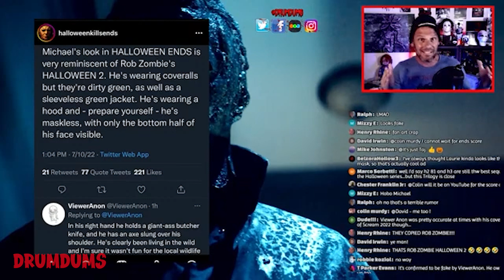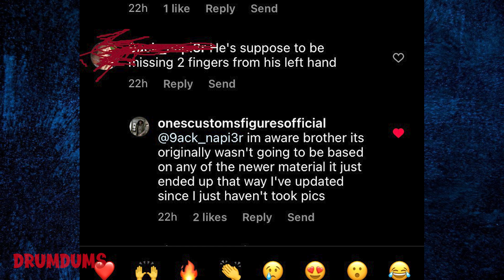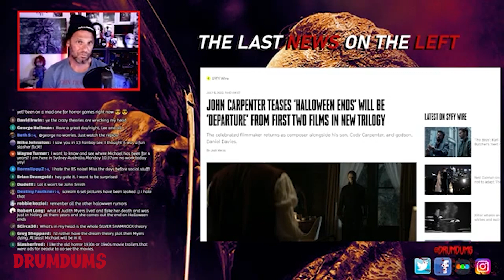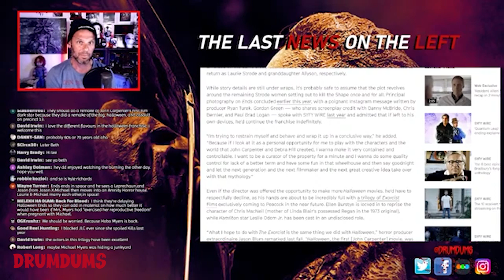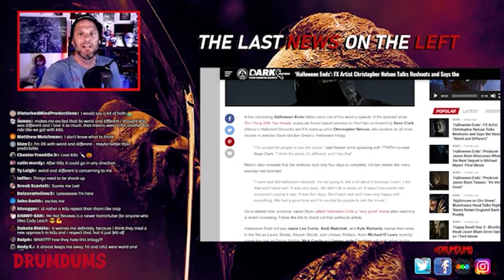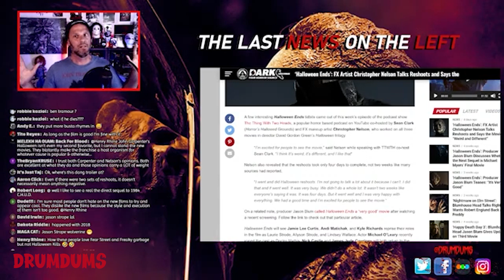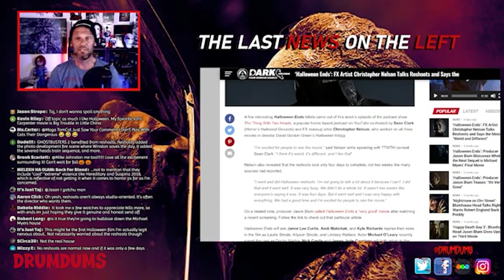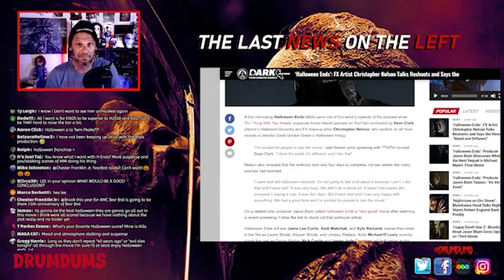Halloween Ends Updates: Does Myers Look Like THIS?! (No) Reshoots, "Weird and Different"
We have some more updates to cover concerning Halloween Ends, including DEBUNKING a rumor of what Myers looks like. Also FX head Christopher Nelson says the upcoming film will be "weird and different". Let's discuss.

SUPPORT DRUMDUMS!

➡️  HUMDRUM
➡️  PURCHASE WORTHY

* ➡️  Unicorn